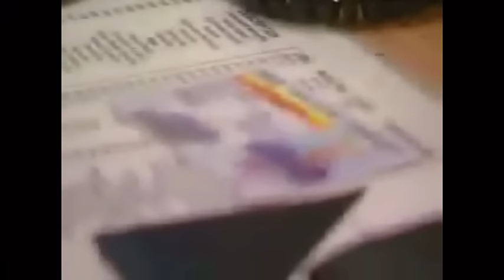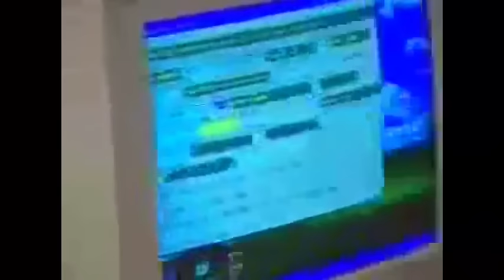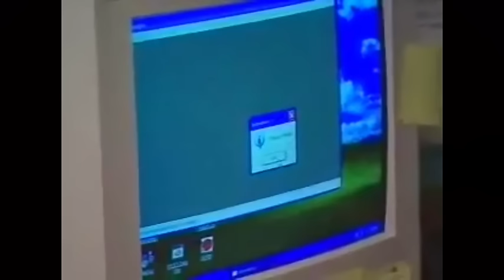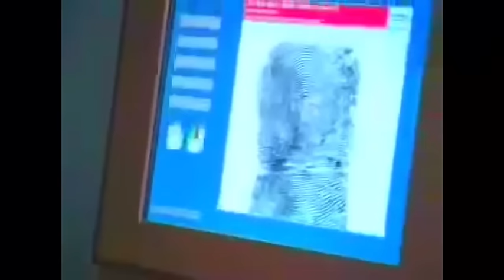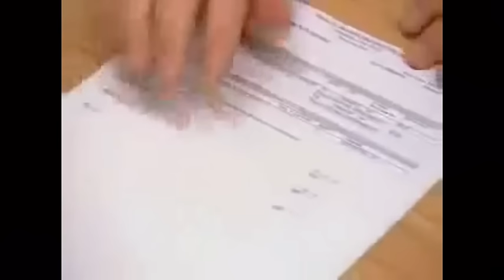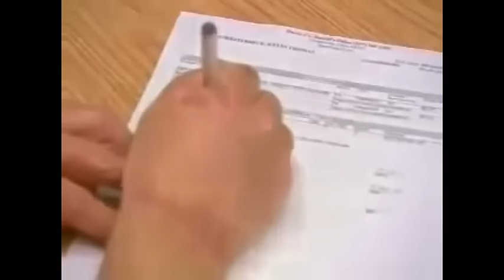Kevin Uncut predator footage and police interrogation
From the March 2006 Ohio to Catch a Predator sting, Molesterbeck talks to Chris then gets interrogated and processed. He received ten years in prison.